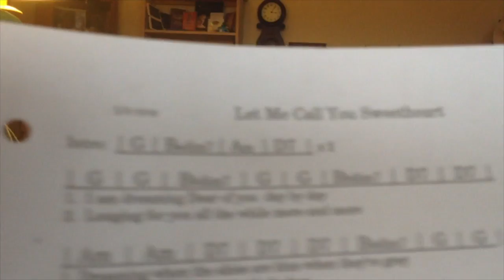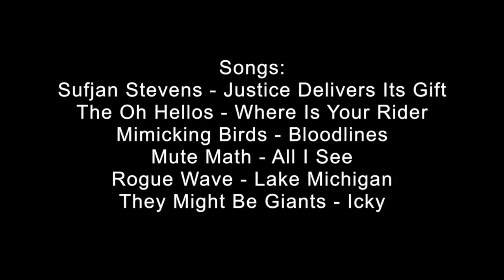Merry Christmas! Love, the Smiths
2015

Songs:
Sufjan Stevens - Justice Delivers Its Gift
The Oh Hellos - Where Is Your Rider
Mimicking Birds - Bloodlines
Mute Math - All I See
Rogue Wave - Lake Michigan
They Might Be Giants - Icky